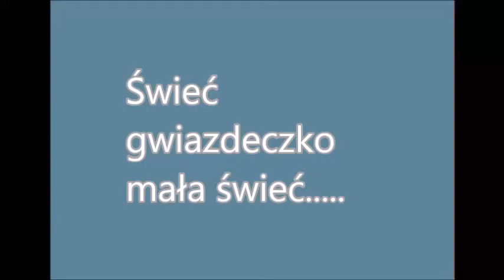Arka Noego-Świeć gwiazdeczko mała świeć-cover Jula